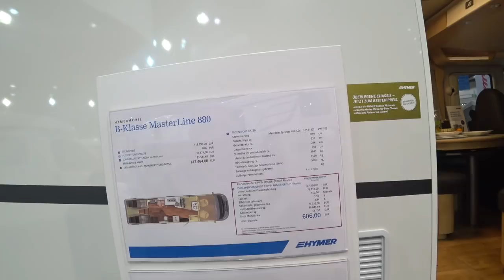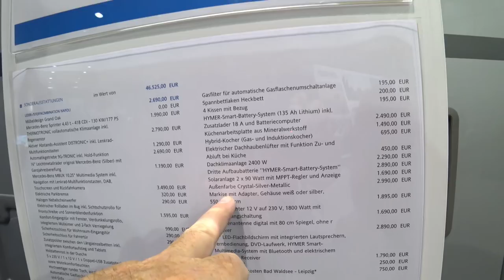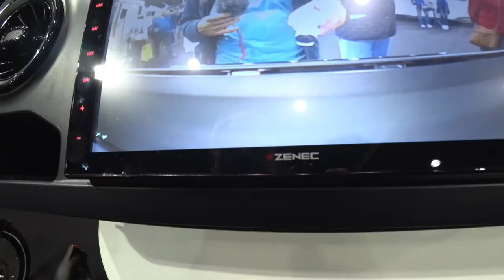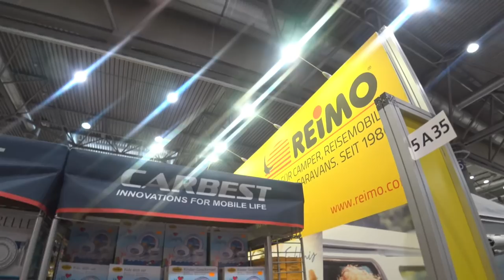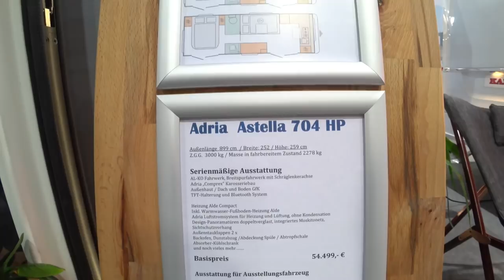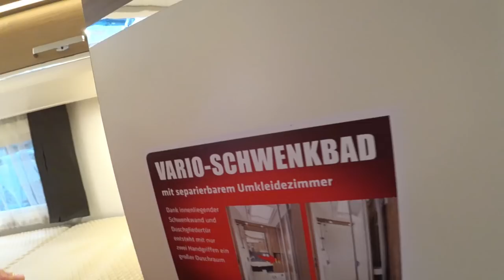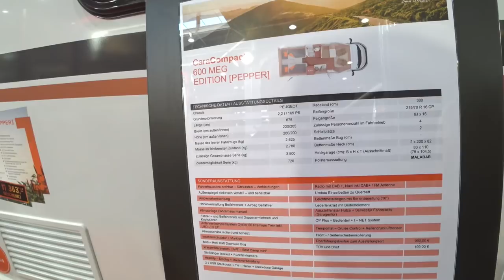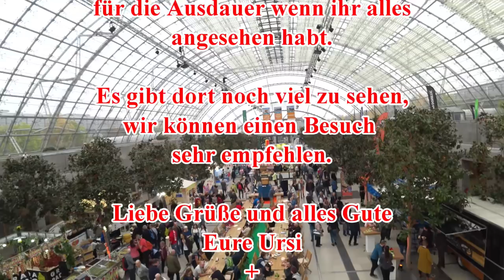Touristik & Caravaning Leipzig 2019 - XXL - mit WoMo-Vorstellungen - Nr. 127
Hier ist unser Bericht von der Touristik & Caravaning Messe aus Leipzig im XXL-Format.
Wir stellen hier WoMos aus der Hymer Gruppe vor.
Weiterhin ein Fahrzeug von Roller Team, Rapido, Malibu und natürlich den Weinsberg Pepper.
Dann gibt es noch einen ganz besonderen Wohnwagen von Adria zu sehen; u.v.m.